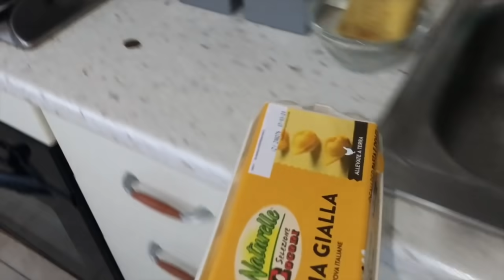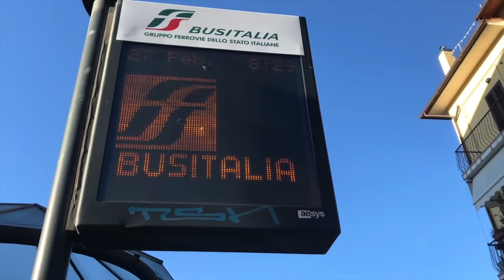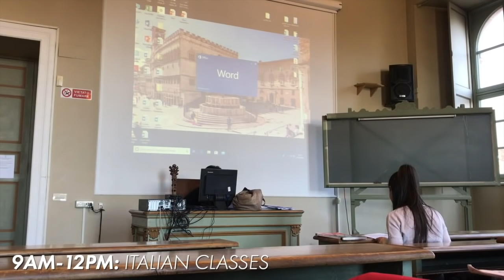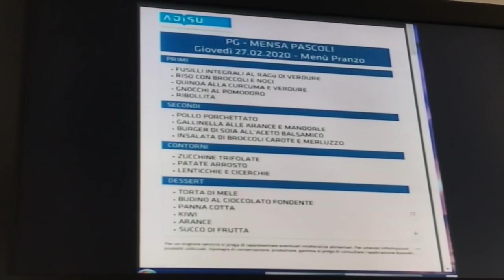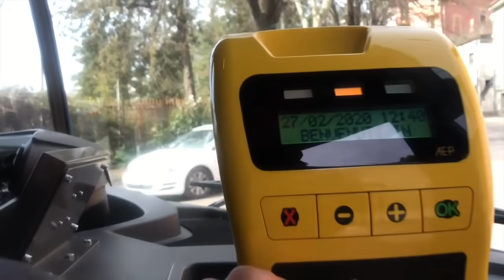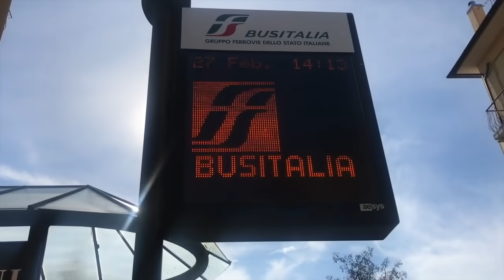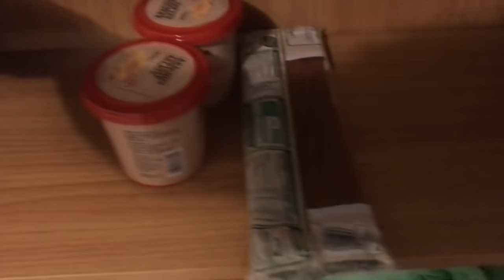A Day in the Life of an Italian Football/ Soccer Academy Player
This video shows a day in my life. I am currently playing soccer/ football in Italy for a local academy. It is not a professional Italian academy. We play against some pro academies, but we aren't in a league. Enjoy the Day in the Life of an Italian Soccer Football Academy Player who is also an Italian student, who is studying in Italy. In the video you will see our trainings, my classes, and what I do outside of class like cook/ eat as well as some of my free time.